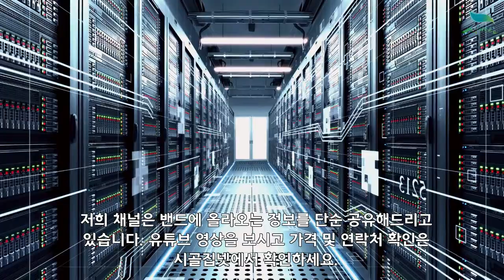[신바람농업네트워크 협력농가 판매상품 010 7135 5930 ] 산지직발송 전북 익산 청춘목작 요구르트 판매 합니다.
안녕하세요!
전북 익산에 계시는 회원님이 직접 농사지으시고 사진으로 보내주신 내용입니다

목장애 요거트 150ml 1,900
목장애 요거트 1000ml 7,900
목장애 블루베리요거트 150ml 1,900
목장애 망고요거트 150ml 1,900
택배비 - - 3,000 추가

5만원 이상 구매시 무료배송